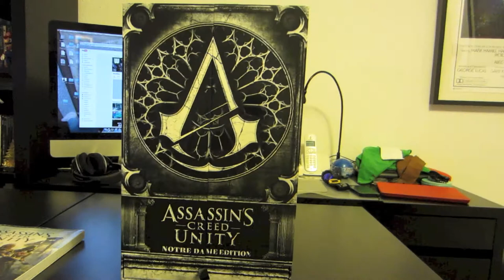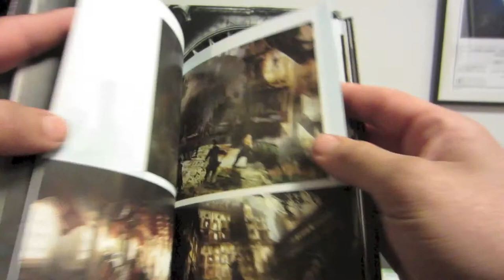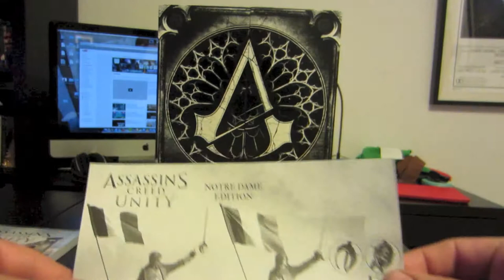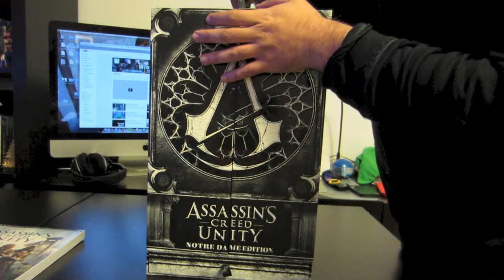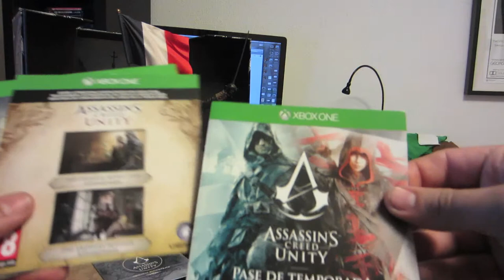Unboxing -- ASSASSIN'S CREED UNITY -- Ed. NOTRE DAME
Unboxing de la Edición NOTRE DAME de Assassin's Creed Unity, versión Xbox One.

Incluye:
-Figura de Arno
-Juego
-Sobre con dos litogradias
-Libro de arte
-BSO del juego